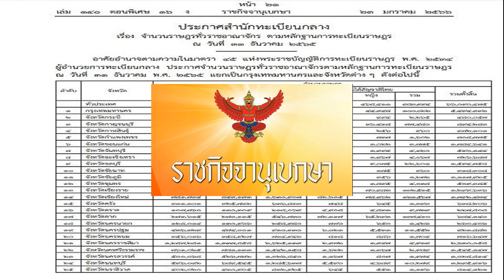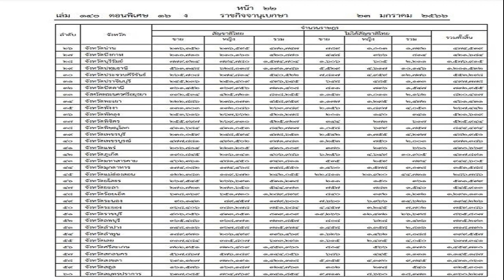ดร ศักดิ์ชาย นายก มวยไทย มั่นใจชาติอาเซียนไม่ร่วมแข่ง ‘กุน ขแมร์’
ดร.ศักดิ์ชาย ทัพสุวรรณ นายกสมาคมกีฬามวยไทยสมัครเล่นแห่งประเทศไทยฯ มั่นใจชาติอาเซียนไม่ร่วมแข่ง ‘กุน ขแมร์’ ในมหกรรมซีเกมส์
จากกรณีดราม่า กัมพูชา เจ้าภาพซีเกมส์ 2023 ครั้งที่ 32 ต้องการจะเปลี่ยนชื่อการแข่งขัน “มวย” ไปใช้ชื่อ “กุน ขแมร์” ในการชิงเหรียญในมหกรรมซีเกมส์ ระหว่างวันที่ 4-17 พฤษภาคมนี้ ที่กำลังจะมาถึง โดยที่เจ้าภาพไม่สนใจว่า สหพันธ์มวยไทยนานาชาติ (IFMA) จะประกาศแบนชาติที่ส่งนักกีฬาเข้าร่วมการแข่งขัน ออกจากการแข่งขัน เวิลด์เกมส์, เอเชียน อินดอร์ มาร์เชียล อาร์ต เกมส์, อิฟมา เวิลด์ มวยไทย แชมเปียนส์ชิพ รวมทั้งรายการอื่นๆที่IFMA ให้การรับรองหรือไม่
ล่าสุด ดร.ศักดิ์ชาย ทัพสุวรรณ นายกสมาคมกีฬามวยไทยสมัครเล่นแห่งประเทศไทยฯ และประธานสหพันธ์มวยไทยสมัครเล่นนานาชาติ(อิฟม่า) ออกมาเผยว่า กัมพูชาได้มีการตั้งองค์กรที่ชื่อว่า สหพันธ์กุน ขแมร์นานาชาติ ขึ้นมาเพื่อดูแลการแข่งขันในซีเกมส์โดยเฉพาะ ซึ่งไม่ได้เป็นสหพันธ์กีฬาที่อยู่ภายใต้การดูแลของอิฟม่า ไม่ได้เป็นกีฬาที่ได้รับการรับรองจากคณะกรรมการโอลิมปิกสากล (ไอโอซี) รวมทั้งสภาโอลิมปิกแห่งเอเชีย (โอซีเอ) ทำให้ไทยไม่สามารถส่งแข่งขันได้ เนื่องจากผิดระเบียบการแข่งขัน ไทยจึงตัดสินใจไม่ส่งนักมวยไปแข่งขันดังกล่าว และยังเชื่อว่าอินโดนีเซีย, ฟิลิปปินส์, มาเลเซีย, เวียดนาม ก็จะไม่ส่งไปแข่งขันด้วยเช่นกัน
ไม่ใช่เจ้าของอย่าเคลม! ครูมวยไทย แจงละเอียดยิบภาพอ้างเป็น โบกาตอร์ คือตนเอง
บัวขาว นักมวยดัง โพสต์ยันเป็นคนไทยเชื้อสายกูย ไม่ใช่เชื้อสายกัมพูชา
“ทั้งนี้ตามกฎการแข่งขันซีเกมส์ หากมี 4 ชาติเข้าร่วมแข่งขัน จะทำให้ชนิดกีฬานั้นๆ จัดแข่งขันได้ ต้องรอดูว่าชาติไหนจะตอบรับเข้าร่วมแข่งขันบ้าง แต่เป็นที่แน่นอนแล้วว่า ไทย ซึ่งจะเป็นเจ้าภาพซีเกมส์ 2025 แล้วหากบรรจุกีฬามวย หรือ คิกบ็อกซิ่ง ลงไปในการแข่งขัน กัมพูชา จะไม่ส่งนักกีฬาเข้าร่วมแน่นอน